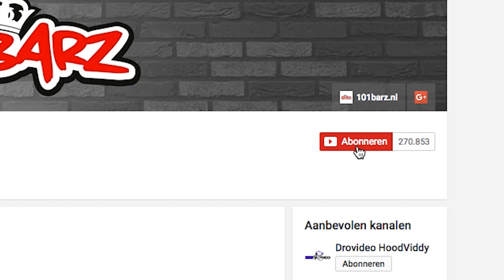Zomersessies 2016 promo | 101Barz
Summer's coming! Vanaf 1 juli starten we weer met de zomersessies en daarnaast komen er veel dope dingen uit op onze website.